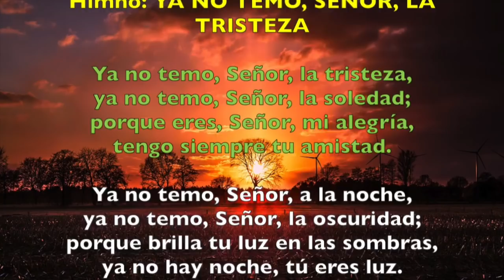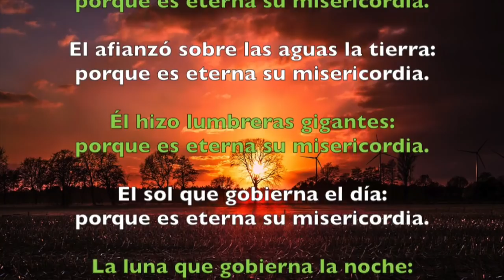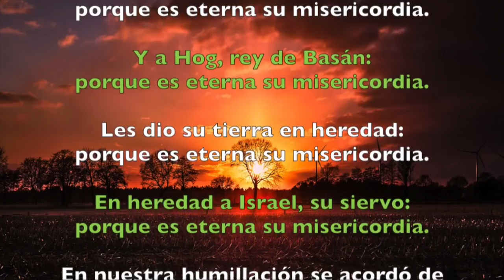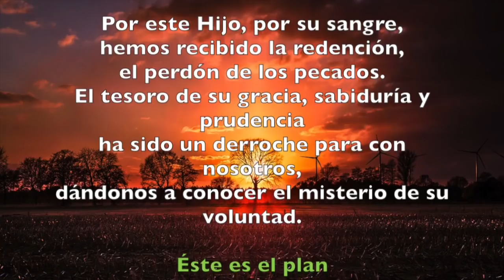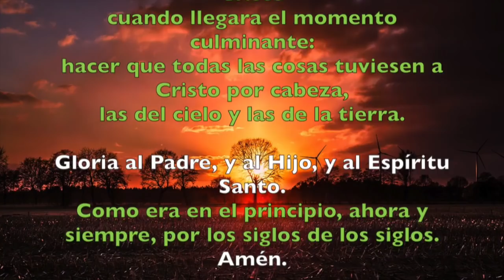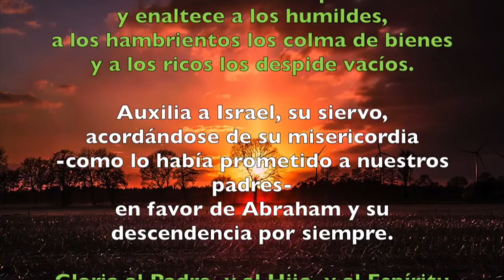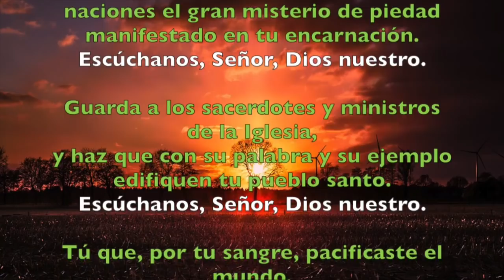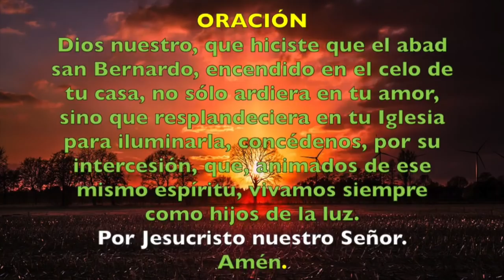Oración de la tarde (Vísperas), LUNES 20 DE AGOSTO 2018 | Padre Sam